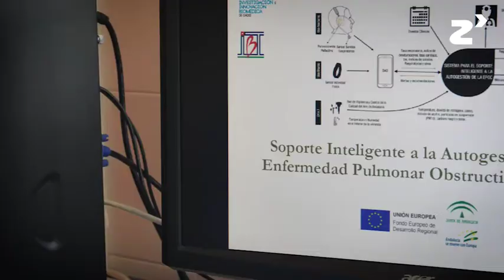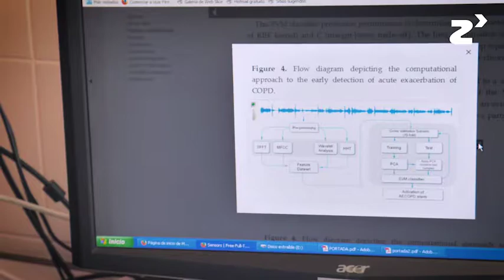Soporte inteligente a la autogestión de la enfermedad pulmonar obstructiva crónica - zinkinn.es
DESCRIPCION PROYECTO

La enfermedad pulmonar obstructiva crónica (EPOC) es una enfermedad de relevancia en los sistemas de salud, con una gran prevalencia con más de 200 millones de pacientes.

Además, tiene un gran impacto socio-económico que cuenta con dos vertientes. Por un lado la económica, ya que los costes de la gestión de la enfermedad son enormes y por otro la social, ya que la calidad de vida de los pacientes se ve deteriorada.

El proyecto se centra en la aplicación de tecnologías de la información y de las comunicaciones de cara a la telemonitorización de los pacientes que sufren el trastorno crónico. Se emplearán técnicas de inteligencia artificial usando la información derivada de los predictores adquiridos durante el periodo de prueba y poder generar algoritmos con una precisión suficiente para que el sistema sea exitoso.

Se intentará encontrar una solución que, por un lado, sea capaz de ayudar al paciente en a autogestión de la enfermedad. Para ello, el paciente recibirá el equipamiento electrónico, un teléfono móvil o una Tablet con unos determinados sensores. La idea es dar soporte al medico en la toma de decisiones, con un aumento de calidad de vida de los pacientes y posiblemente una reducción de los recursos sanitarios.